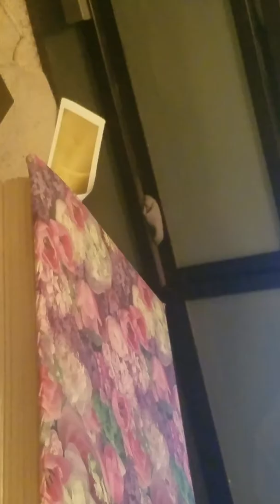I agree with what yall said at office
I agree, move forward with hedging new companies buying out 100 billion dollars companies